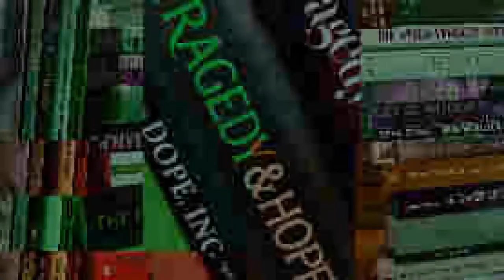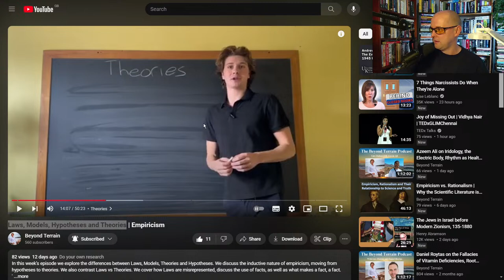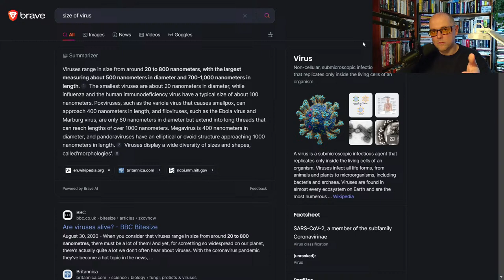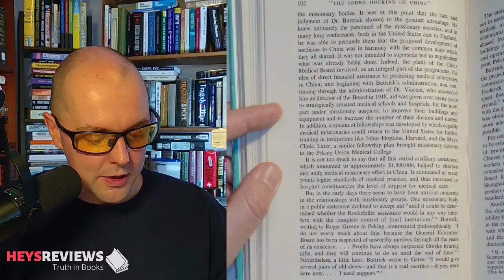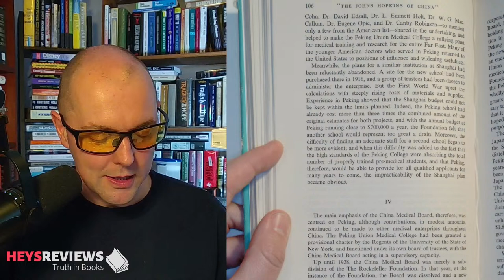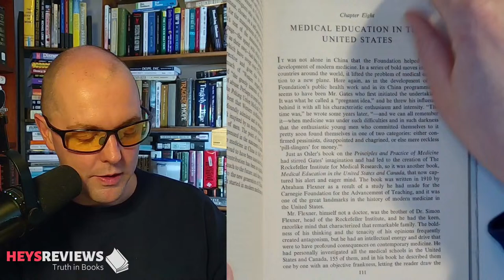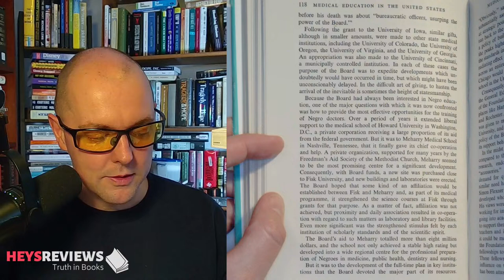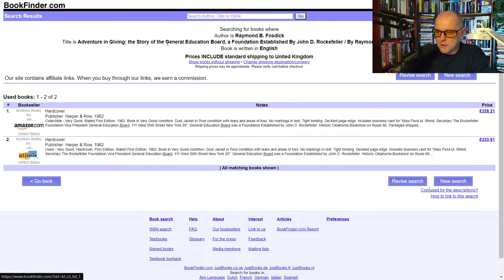The Story of the Rockefeller Foundation by Raymond B Fosdick (1952) - Part 5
Or take a look down below…

AUTONOMY
Are you looking to level up your life, get that business off the ground, or find freedom from the grind-to-five?
This premier online community of freedom-loving, truth-seeking entrepreneurs is waiting for you.

The Autonomy 12 week course of action is a skeleton key for success and a Swiss-army knife for life
FREE - Discover the 19 Essential Skills (not taught in schools)
FREE - Download the Checklist to Success (and accelerate your growth)

RICHARD GROVE
Corporate whistle-blower turned forensic historian Richard Grove has dedicated his life to discovering the truth behind world events ever since his colleagues and coworkers got blown up on 11th September 2001. Explore the Grove treasure trove at the following links:

Grand Theft World Podcast Community Membership 2 Months’ Free

LEARN FROM THE VERY INDEPENDENT PRODUCERS
Learn how to make a living by teaching, producing content, defending the truth and fighting for freedom with some of the world’s hardest working content creators:

FREE – VIP Summit 3 (with Jay Dyer, Ryan Cristian, Courtenay Turner and more...)
FREE – VIP Summit 4 (with Mark Passio, John Bush, Charlie Robinson and more...)

GET LEARNIFIED
The following short-form freedom-focused courses will get you growing in the light direction:

The Complete Guide To Forming Communities (with Stefan Verstappen)
Why We Need Mutual Aid Communities (with Stefan Verstappen)
Health Blueprint (with Dr. Dirk Farrell, DC)